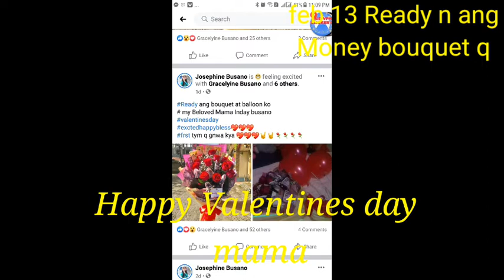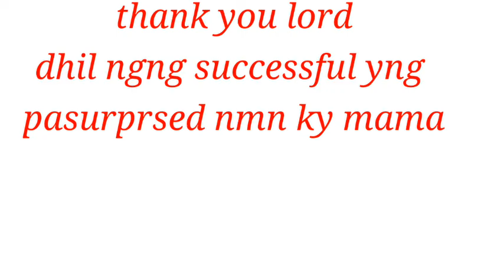Surprised "Money Bouquet" Valentine's Day to my beloved Mama || Ms.JHOSIE TV🇹🇼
feb 14 2021 in my house surprised money bouquet with my son and family